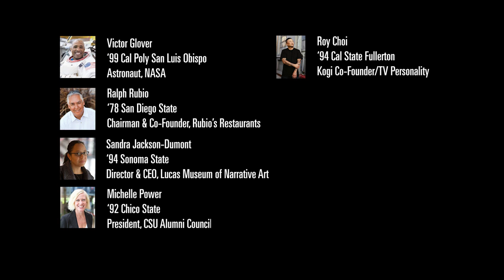Congratulations to the California State University Class of 2020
CSU alumni welcome the class of 2020 to the “Made in the CSU” family with a special message.

CSU Chancellor Timothy P. White
‘70 Fresno State
‘72 Cal State East Bay

Dominique Braud
‘97 CSU Dominguez Hills
Post-Production Co-Producer, The Simpsons

Jonas Rivera
‘96 San Francisco State
Producer, Pixar Animation Studios

Kate McCue
‘00 Cal Maritime
Captain, Celebrity Summit, Celebrity Cruises

Julio Cesar Ortiz
‘00 Cal State Northridge
News Reporter, Univision Television Group

Misty May-Treanor
‘02 Cal State Long Beach
3x Olympic Gold Medalist, Beach Volleyball

Adam Day
‘91 San Diego State
Chair, CSU Board of Trustees

Isaac Larian
‘78 Cal State LA
CEO, MGA Entertainment

Victor Glover
‘99 Cal Poly San Luis Obispo
Astronaut, NASA

Ralph Rubio
‘78 San Diego State
Chairman & Co-Founder, Rubio’s Restaurants

Sandra Jackson-Dumont
‘94 Sonoma State
Director & CEO, Lucas Museum of Narrative Art

Michelle Power
‘92 Chico State
President, CSU Alumni Council

Roy Choi
‘94 Cal State Fullerton
Kogi Co-Founder/TV Personality